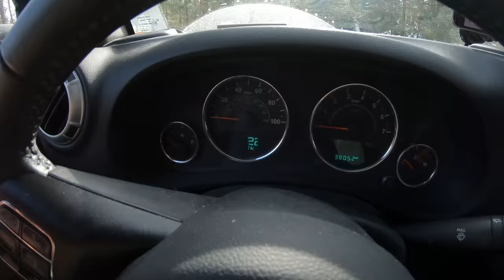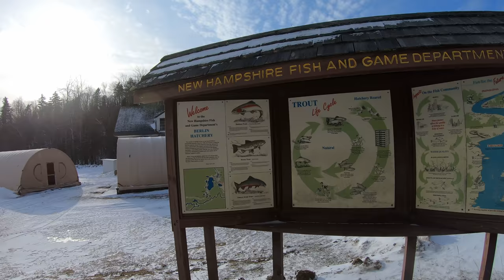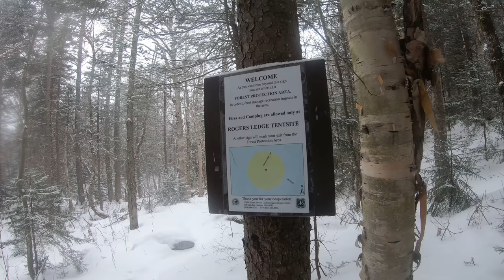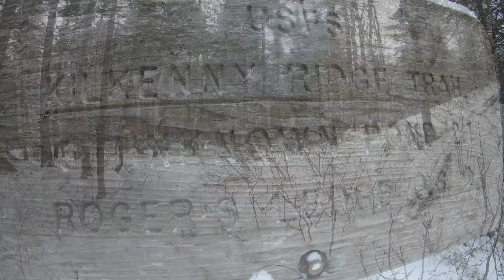Winter Hammock Camping - Amok Draumr XL - Snow on Unknown Pond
3 Days of Winter Hammock Camping, Backpacking, & Snow hiking in New Hampshire’s White Mountains using the Amok Draumr XL Hammock.

For this 3 day, 2 night spring snow camping trip, I’ll be hiking a section of trail in northern New Hampshire to setup a winter base camp in the remote Mt Cabot & Unknown Pond region of the White Mountain National Forest.

For sleep and shelter I packed in my Amok Draumr XL hammock, paired with the Amok Borg tarp and Amok Fjol XL sleeping pad.  I had never used the Amok hammock on a winter trip before, so I figured this would be a good opportunity to test it, as the forecast called for a decent amount of snow and temperatures a little bit below it’s recommended temperature range of 20°F.

More details on my winter backpacking gear can be found at the end of this post.

For an easier read, downloadable GPS Data & more, check out my full blog post:

No permit is required to camp in the White Mountains NF, but there are rules and regulations regarding backcountry camping. You can find more information on the USFS White Mountains website here:

Trailhead Used: Berlin Fish Hatchery, 44°30’07.9″N 71°19’52.4″W

Trails Used, Day 1:
Begin at the Berlin Fish Hatchery Parking Lot
Mill Brook Trail
Setup Camp along Mill Brook Trail
     I simply chose a random spot on the ridge with some decent trees for my hammock.  Camping is permitted in this area so long as you’re 200 feet from the trail or the brook.

Day 1 Gross Elevation Gain: 725 feet

Trails Used, Day 2:

Continue Mill Brook Trail.
South on Kilkenny Ridge Trail
Snack Break at Kilback Pond.
Continue on Kilkenny Trail.
Visit Unknown Pond
Hike back out the same way.
Return to base camp on Mill Brook Trail.

Day 2 Mileage: 9 miles (round trip)
Day 2 Gross Elevation Gain: 1,796 feet

Trails Used, Day 3:

Hike back out on Mill Brook Trail
Return to the parking lot.
Day 3 Mileage: 3 miles
Day 3 Gross Elevation Gain: 17 feet
Grand Total Mileage: 15 Miles
Grand Total Gross Elevation Gain: 2,538 feet

Notable Backpacking Gear:

Amok Borg Tarp Longtrail 70 backpack
Mesh water bottle pockets by JustinsUL Gear Burrow 0 Top Quilt
Tyvek Ground Cloth
Optimus Polaris Optifuel Stove
Zippo Lighter
MalloMe Camping Cookware 1L Pot
Sea to Summit Long Handled Spork
Potable Aqua Water Purification Tablets
EMS Thunderhead Jacket
Hardshell Pants – Military ECWCS Gen III Trousers
Garmont Momentum GTX Winter Hiking Boots
Kahtoola MicroSpikes
Olight Wave LED Headlamp
Garmin Oregon 650 GPS unit
Spot Gen3 GPS Messenger
Casio ProTrek PRW-2500
Jiva instant coffee
Mountain House Backpacking Meals
Surplus MRE (Meal Ready to Eat) Maple Pork Patty
InstaFire Fire Starter

(or bookmark it) & a portion of your session will help support the next trip ...at no additional cost to you!